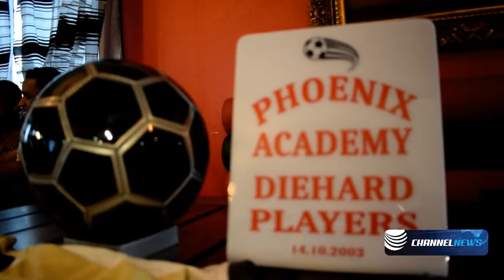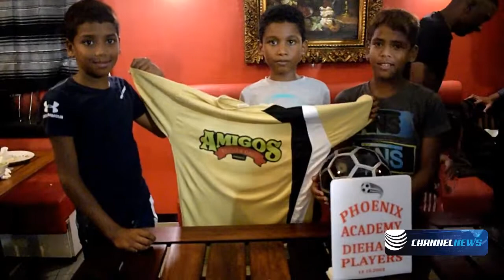La Phoenix Academy Diehard Players célèbre ses 15 ans d’existence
Le restaurant Amigos de Phoenix a convié les joueurs du club de football, Phoenix Academy Diehard Players à un dîner à l’occasion de ses 15 ans d’existence et aussi pour fêter dignement cette fin d’année. Le Président du club, M.Asraf Peeroo a pour l’occasion parlé de la bonne performance des joueurs et il souhaite qu’ils récoltent encore plus de médailles et de coupes à l’avenir. Il a remercié de vive voix le propriétaire du restaurant Amigos pour sa bonne pensée envers les sportifs du Phoenix Academy Diehard Players. A noter que le restaurant Amigos est le sponsor principal de cette équipe.